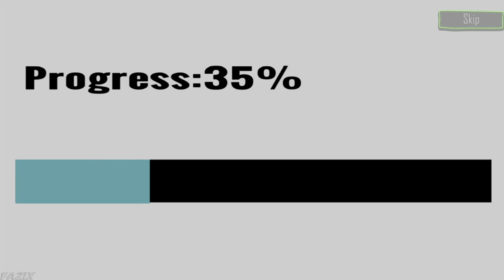Mr Dog,Baldi Basics Payback,Save The House,Scary Sponge,Scary Office Boss,Mommy Long Legs,Goozy,Momo